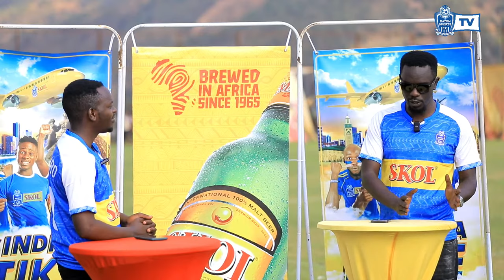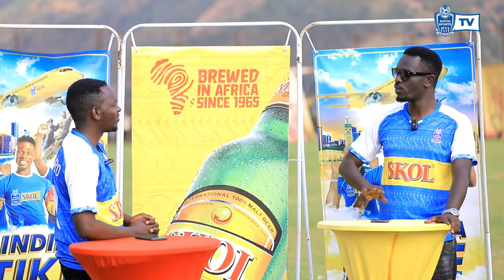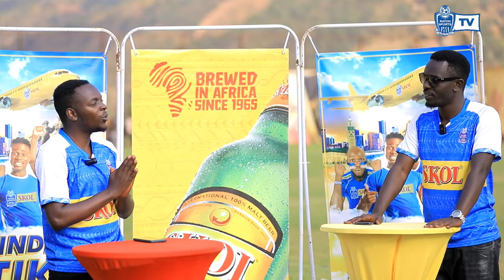🔴Gikundiro Promotion Winner Draw